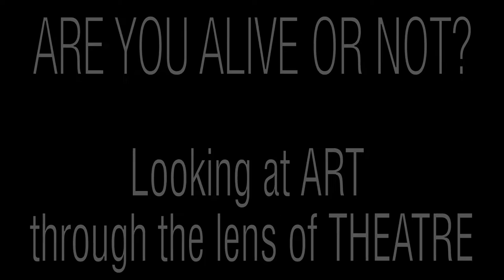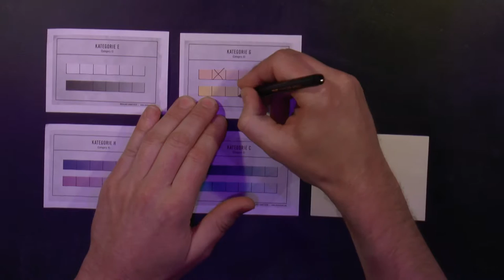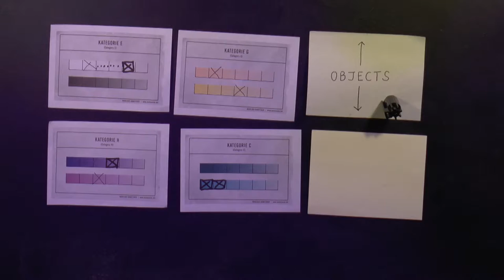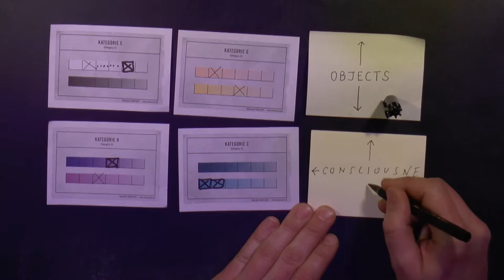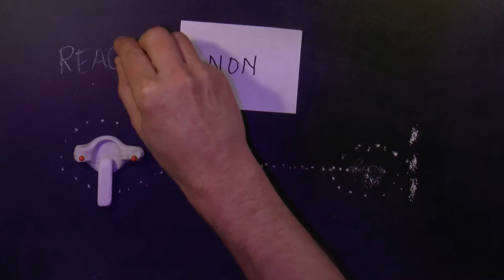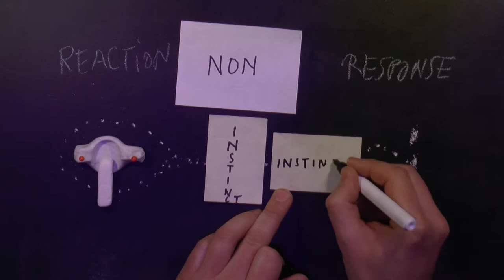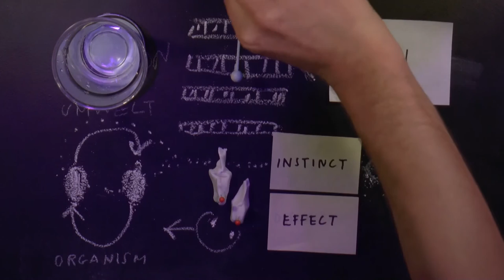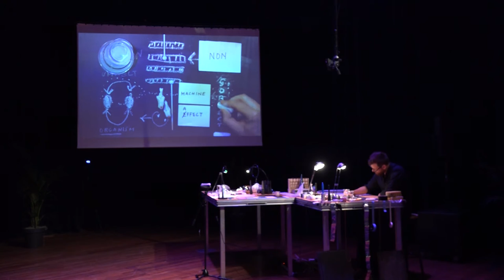Animal Agency by Maximilian Haas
ARE YOU ALIVE OR NOT?
Looking at ART through the lens of THEATRE

Gabriëlle Schleijpen, curator in chief of the Studium Generale Rietveld Academie invited, Claire Bishop (art historian, writer New York), Claire Tancons (curator, researcher, writer New Orleans), Joanna Warsza (curator, Berlin) & David Weber-Krebs (theatre maker Brussels) to each inaugurate a discursive and performative program of one day.

March 20: ON ENCLOSED SPACES AND THE GREAT OUTDOORS
Curated and presented by David Weber-Krebs
Usually people stepping into a theatre are of two kinds: the spectators and the actors. Spectators watch actors. Usually both are humans and things happen in the enclosed space of the theatre, where human bodies and words are predominant. Can we focus on the non-human, and abandon anthropocentrism? What kind of spectatorship can be challenged by an encounter with a thing, a creature, a flow, fiction, darkness?

This day was activated by performances, lectures and a cosmic event—in and outside the theatre.

With Andrea Bozic, Andre Eiermann, Nikolaus Gansterer, Mettte Ingvartsen, André Lepecki, Maximilian Haas and Jeroen Peeters.